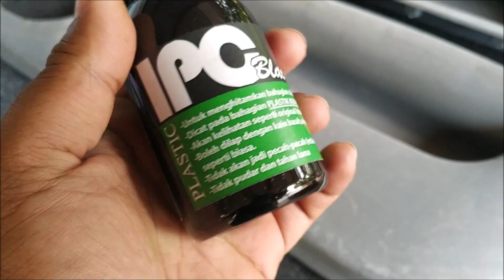EP15 - RESTORE DOOR TRIM WIRA ACAH-ACAH C99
LINK SHOPEE SILICONE TYRE SHINE